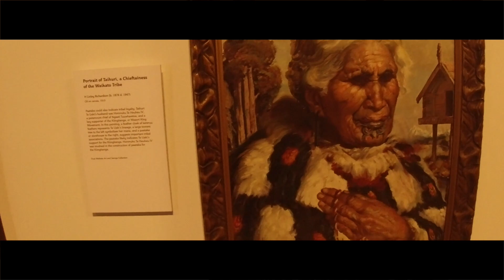Waikato Museum ワイカト博物館 ニュージランド生活＃２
NZで生活を紹介！
今回は、ワイカト博物館にいきます！！

仕事依頼やご相談は、